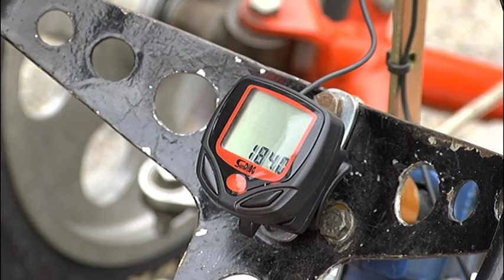Limbaži - nozīmīgs minikāru sporta atbalsta punkts